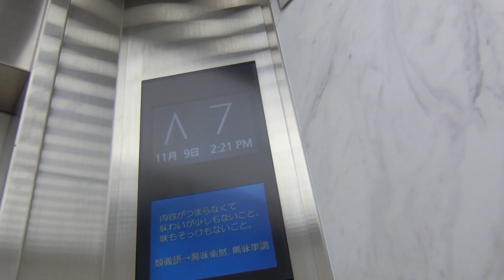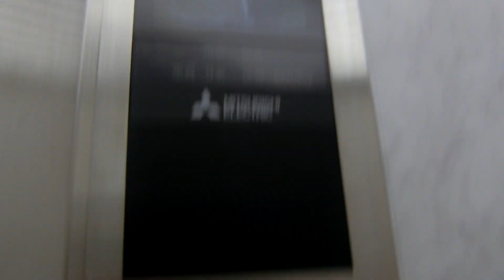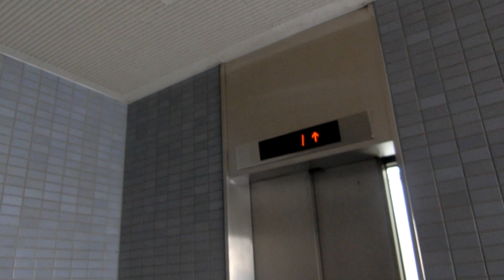広島市東区内某ビルのエレベーターvol.14 Part2（更新後）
久しぶりに確認したら、開閉ボタンが三角表記の後期エレペットアドバンスVからエレモーションプラスに更新されていました。かご内は操作盤の他に内装も変更され、工事期間中は使用不可だったと思います。更新後かご内のインジケーターは液晶でドアシグナル搭載です。乗場ボタンは更新後ランプの色が青です。2019年9月頃に更新され、結構新しいですが、気配りアナウンスがあるのは日本語のみです。

メーカー：三菱
機種：エレモーションプラス
駆動方式：ロープ式
設置台数：1基
アナウンス：なし
到着チャイム：なし
車椅子操作盤：なし
停止階：1,2,3,4,5,6,7,8
停止可能階：1,2,3,4,5,6,7,8
用途：乗用
定員：9名
積載：600kg
ドア：2枚片開きドア
設置年度：1990年4月
リニューアル年度：2019年9月頃